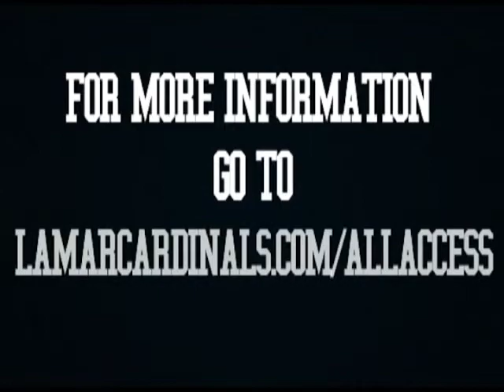HIGHLIGHTS: SELA VS LAMAR MBB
LAMAR MEN'S BASKETBALL LOSES A CLOSE GAME TO SOUTHEASTERN LOUSIANA, 67-63.